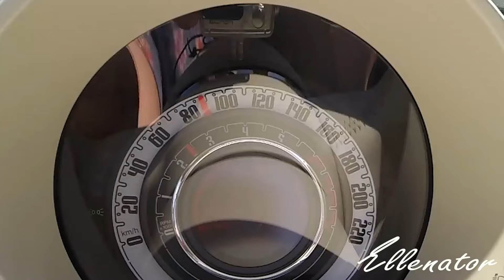Ellenator - Autofahren ab 16 Jahren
Fahren mit 16 Jahren ohne Begleitung der Eltern.
Mit dem Führerschein 1b, 3 oder B.
Sicher und chic.
Ein dreirädiges Fahrzeug mit guter Kurvenlage.
Auf Basis des Fiat 500.
Aus der Innovationsschmiede Allgäu.

Ellenator GmbH
Am Kiesgrund 1
87679 Dösingen - Westendorf